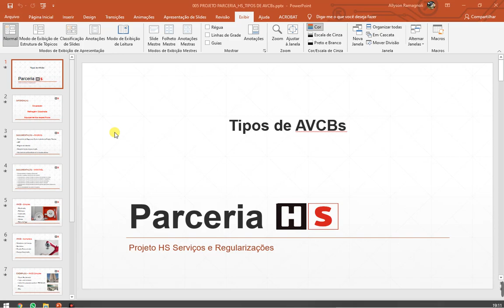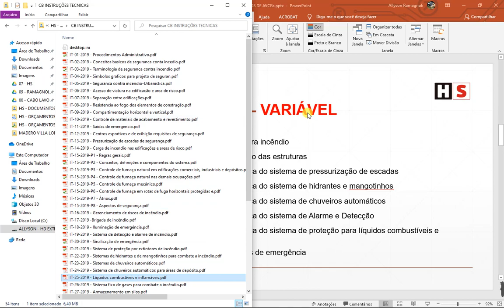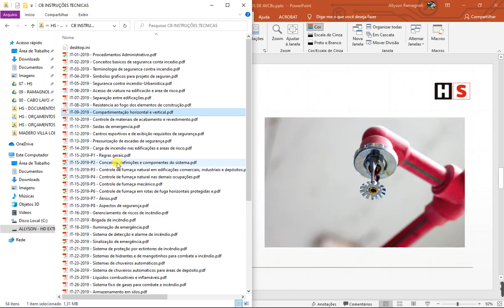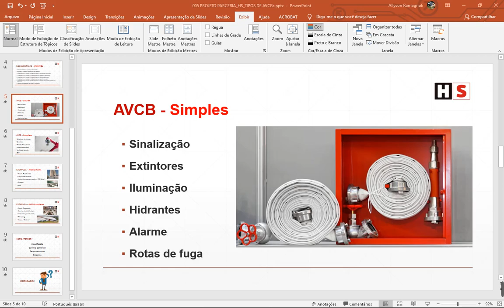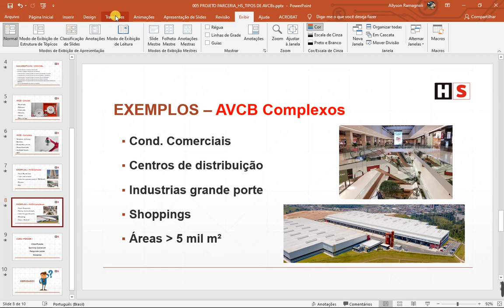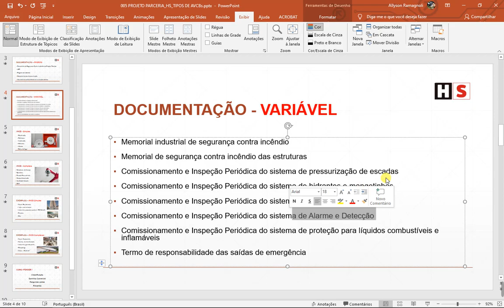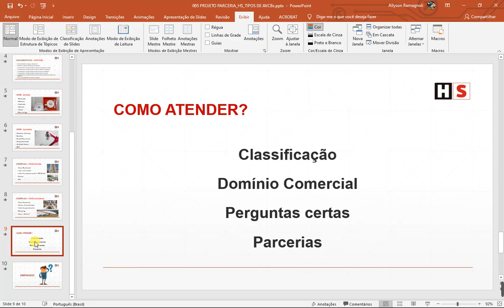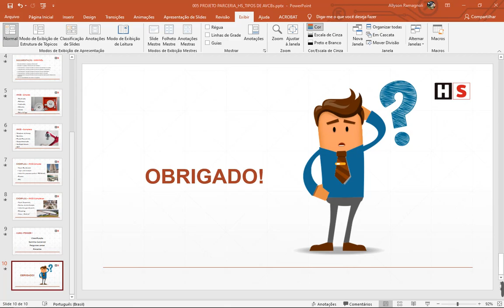Reunião l Tipos de AVCB - Como conduzir uma aprovação de AVCB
MELHORES CURSOS DE SEGURANÇA E PREVENÇÃO EM COMBATE A INCÊNDIO

Afinal como devo proceder com a aprovação de um AVCB, para vários tipos de imóveis?

Essa é a maior dificuldade no momento da inexperiência, pois cada ocupação de imóveis possui uma forma de interpretarmos e conduzirmos uma aprovação de AVCB.

Para conseguirmos ampliar nosso conhecimento nas instruções técnicas do corpo de bombeiros de São Paulo, em projetos técnicos PPCI e principal as vistorias para AVCB, muito importante termos bons parceiros para trocarmos experiências do dia a dia, pois assim aceleramos nossa curva de aprendizado nas aprovações de AVCB.

Vem CONFERIR!